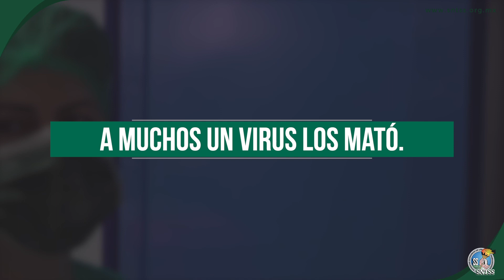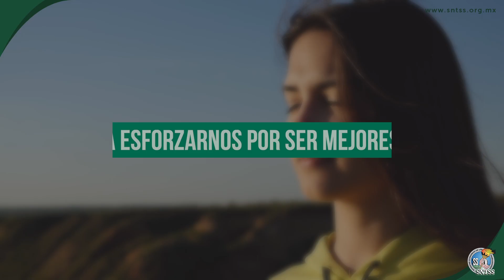Video Fin de Año 2020 SNTSS